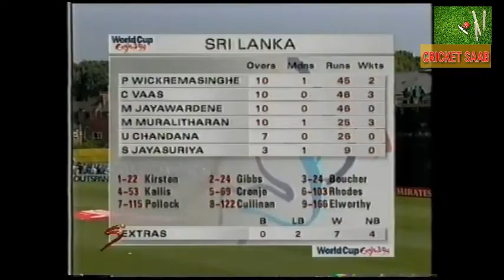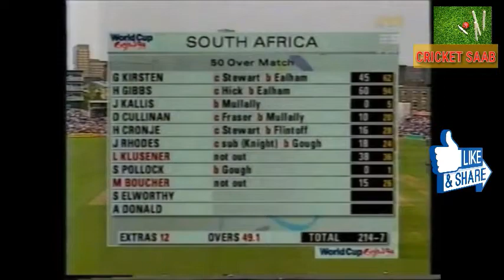Lance zulu Klusener all batting performance compilation 1999 World cup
Lance klusener amazing batting performance 1999 world cup for south africa

Lance klusener batting 1999 world cup
Zulu
Lance zulu klusener
World cup batting performance
Klusener in 1999 world cup
Klusener vs Srilanka
Klusener vs Zimbabwe
Klusener vs England
Klusener vs Pakistan